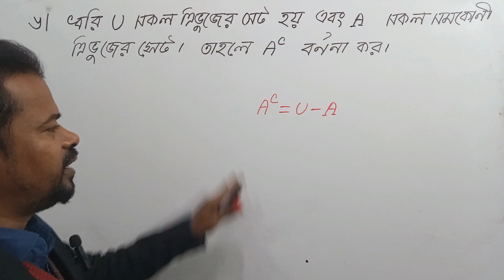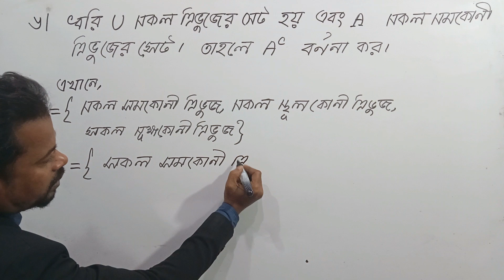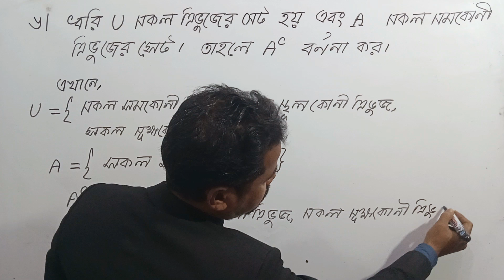Class 9 Math 2024 | Chapter 1 | প্রাত্যহিক জীবনে সেট | Page 27 question 6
Page 27 question 6,
class 9 math 2024,
অনুশীলনী ১ এর 6 নং প্রশ্নের সমাধান,
class 9 math 2024 set,
gonit class 9,
gonit class 9 2024,
class 9 এর গণিত,
গণিত class 9,
new math class 9,
class nine math chapter 1,
9 math chapter 1,
set page 27,
nine math chapter 1,
9 math chapter 1,
নবম শ্রেণি,
নবম শ্রেণি ম্যাথ,
নবম শ্রেণি ম্যাথ অধ্যায় ১,
নবম শ্রেণির গণিত অধ্যায় ১,
নবম শ্রেণি গণিত,
ক্লাস ৯ গণিত,
সেট,
exercise,
অনুশীলনী,
page 27,
mm Shahin,